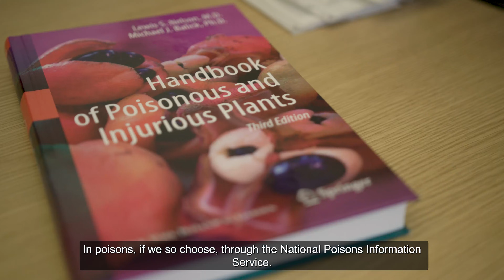Find Your Place - Clinical pharmacology and theraputics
🎥 A Day in the Life: Clinical Pharmacology and Therapeutics in the North East

Meet Tom Gzuit, a registrar in clinical pharmacology and therapeutics! From international beginnings to a fulfilling career in the NHS, this inspiring trainee shares their journey into Clinical Pharmacology and Therapeutics. Based at the Royal Victoria Infirmary in Newcastle, they explore the wide variety of experiences the speciality offers—ranging from toxicology and hypertension clinics to cutting-edge research and national poison advice.

Discover what makes this path so rewarding: close-knit teams, supportive training, national and international opportunities, and the chance to make a real impact.

💡 "If you want to be a great physician… I guarantee you’ll find a part of this speciality that you fall in love with."